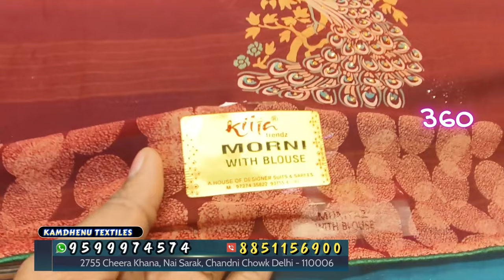Daily wear sarees | जितना चाहे उतना माल लो | printed saree, work saree, silk saree सिर्फ़ 70₹ से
साड़ी लो ऐसा जो 12 महीने खूब बिकती हैं

Kamdhenu Textiles

2755 Cheera Khana, Nai Sarak, Chandni Chowk Delhi - 110006

printed saree, printed saree new design, printed saree haul, printed saree design, printed saree wholesale market
saree wholesalers, saree wholesaler surat, saree wholesalers for reselling, saree wholesalers in bangalore, saree wholesaler in delhi, saree wholesalers in hyderabad, saree wholesalers in chennai, saree wholesaler in west bengal, saree wholesalers in mumbai